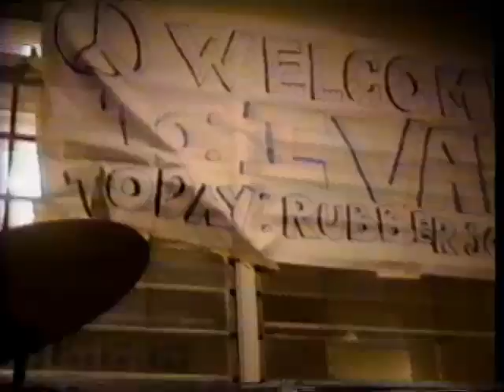Hey Jude (cover) - Ivanstock 96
Este es el primer Ivanstock de la historia en el año 1996, fue en el mes de abril (ivanstock 2 fue el 19 de julio de ese mismo año), aqui esta mi primera banda llamada Rubber Soul y como baterista invitado Jose Torrenegra.